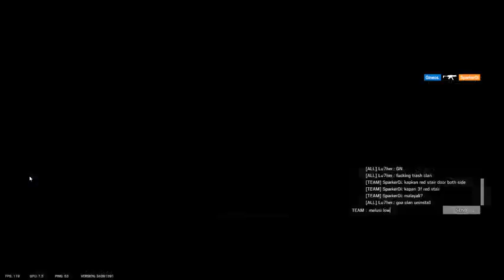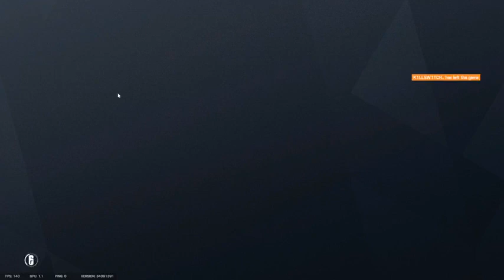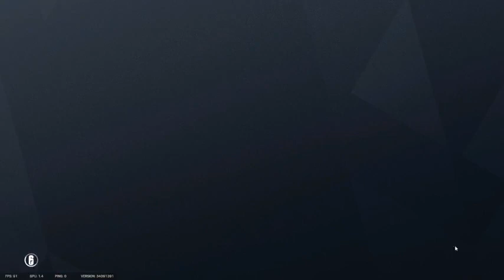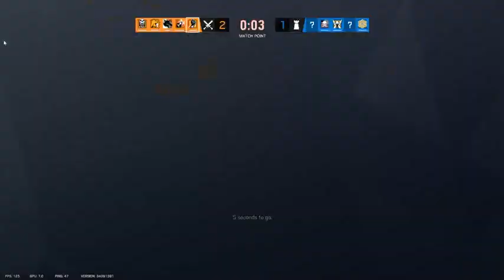Rainbow Six Siege Ranked: 31st Oct Night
Enjoy some RainbowSixSiege Ranked gameplay recording.